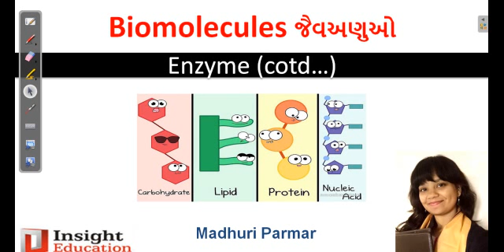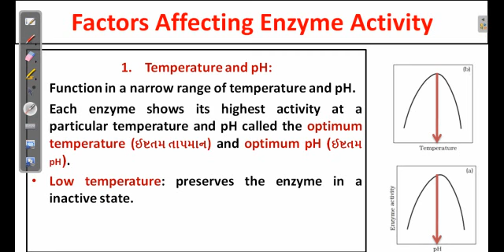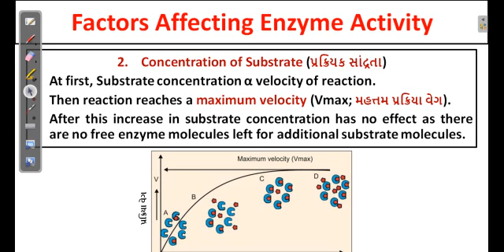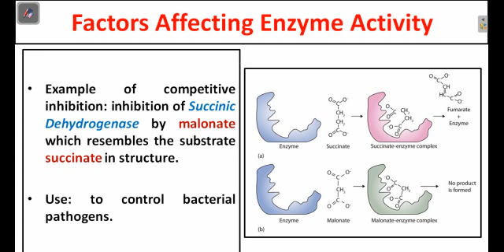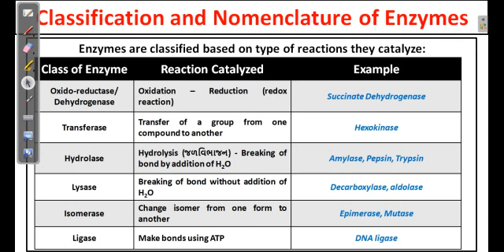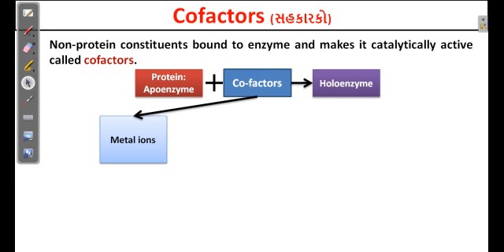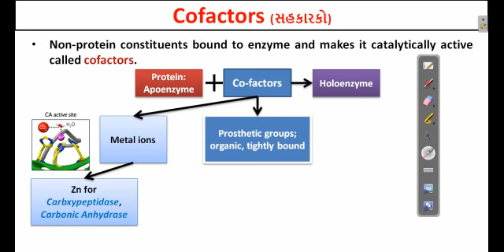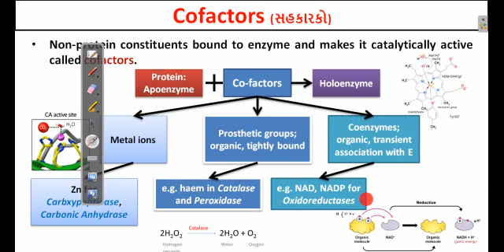Ch 9 Biomolecules Part 8 Enzyme classification and factors affecting activity Madhuri